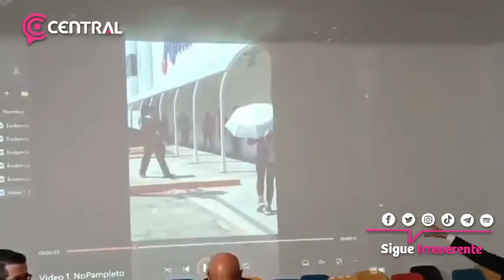Seguridad de la empresa Mondelez evita que los empleados tengan panfletos informativos sobre su CCT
El secretario de la FROC poblana René Sánchez exhibió que el personal de seguridad de la empresa Mondelez evita que los empleados obtengan panfletos informativos sobre su Contrato Colectivo de Trabajo (CCT).